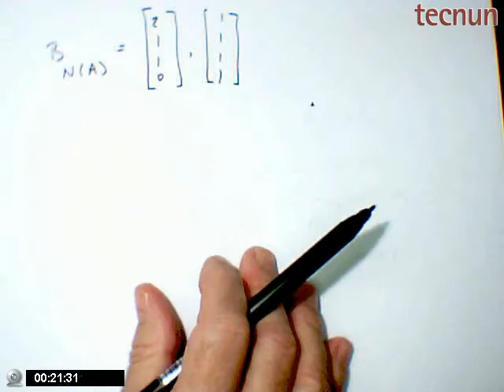Espacios 05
Juan Flaquer, profesor de matemáticas de la Escuela Tecnun, resuelve el siguiente problema.